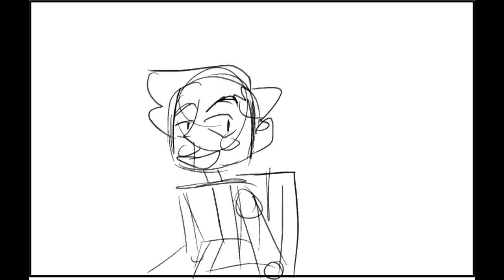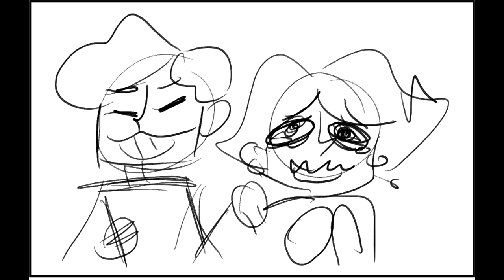Smile for me - rotisserie shithead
OH i am never finishing it
boris' cousins r both scorpios